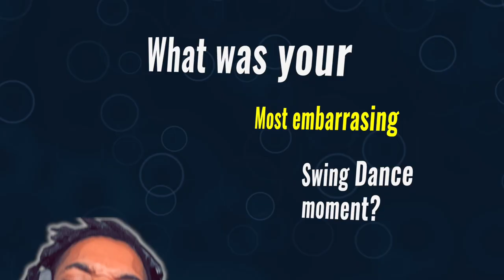All Lithuanian Weekend 2022 Advanced Lindy JnJ Competition Final reaction - Lindy Hop Swing Dance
This performance by Ionut and Jessica is awesome! I hope they get paired together again soon for our benefit. What did you all think about this Lindy Hop Jack and Jill performance.

Visit JaminJackson.com

Please be reminded of my community standards guidelines that are provided under each video upon your first visit to my channel. Remember, you are visiting my home!

1. Please message me personally for non-topical questions and suggestions.
2. No personal insults or profanity.
3. Non constructive or non topical negative comments will be removed.

Camera: Vilija Grauzinyte / Will Grow Photo
Location: Legendos Club, Vilnius